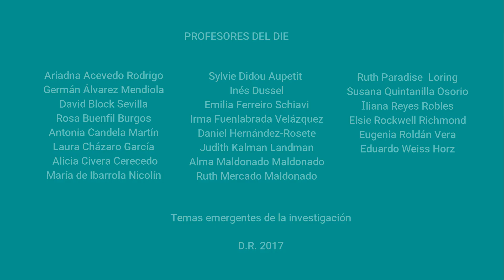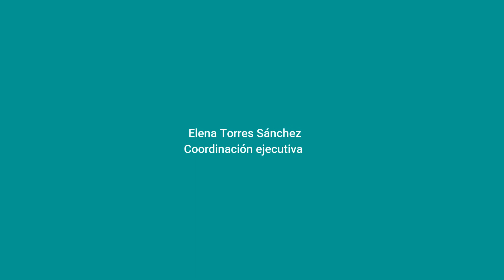Temas emergentes de la investigación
Entrevista a Irma Fuenlabrada
Serie Nuestros Profesores: Temas emergentes de la investigación
Departamento de Investigaciones Educativas
Centro de Investigación y de Estudios Avanzados